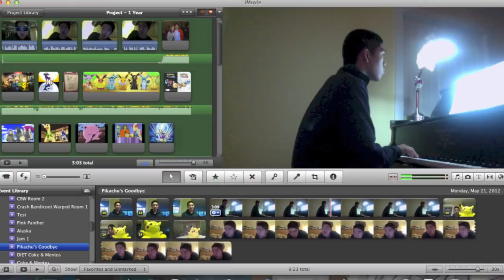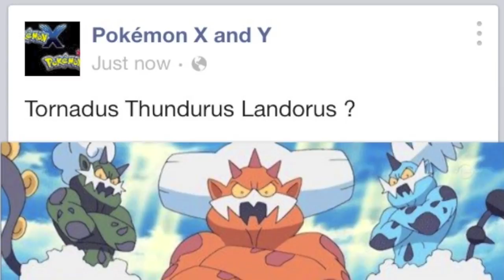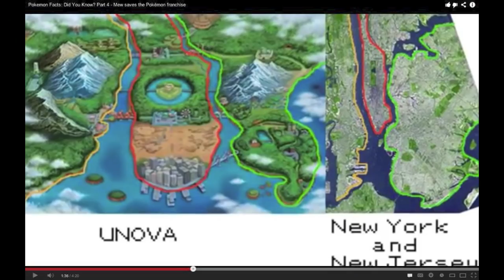1 Year Youtube Anniversary!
This is my 1 Year Anniversary on Youtube!!!  Its a blast from the past of all my greatest memories and all my youtube videos in one!

-Song of Jigglypuff form 2B.A. Master Soundtrack

Special thanks to:
Veronica Taylor -voice of original Ash Ketchum, May, and so many more
Michele Knotz -voice of piplup, snivy, minccino, Jesse, and more
Carter Cathcart- voice of Gary Oak, James, Todd, and more
My closest friends in the video
My close friends at Fordham
My family
All of you for watching!